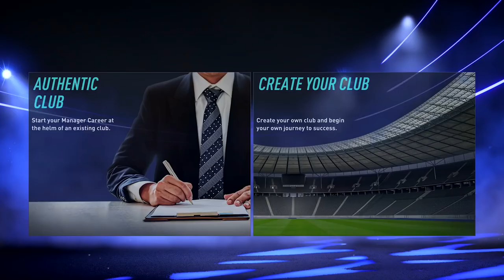FIFA 22 Official Career Mode Trailer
Learn more about FIFA 22's new career mode. Get a glimpse of what you'll be able to do including match objectives, the play growth system, skill trees, post-match cinematics and more.